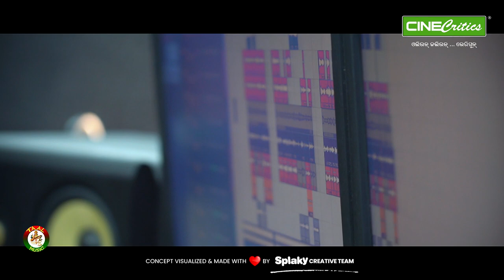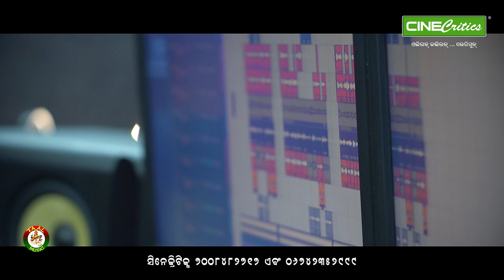Sad Song - Monalisa Bahaghara Pare Kemiti Acha - Prayatatma Rath - New Odia Emotional Marriage Song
for upcoming Marriage season, New Odia sad emotional song titled "Monalisa Bahaghara Pare Kemiti Acha" by Singer Prayatatma Rath on a emotional and sad lyrics by lyricist Debashis Mallick. You will love this song and enjoy with sadness and emotions packed with Odia marriage.

Share the video if you like it.

Song - Monalisa Bahaghara Pare Kemiti Acha
Singer - Prayatatma Rath
Lyrics - Debashis Mallick
Producer - Debashis Mallick
Audio Label - Taal Music & CineCritics
Distribution - Splaky Music
Concept & Visualization - Splaky Creative Team

0:00​ Intro
0:14​ Monalisa Bahaghara Pare Kemiti Achha Song
4:22 About Splaky Studio
5:02 Outro

Write your feelings and comments on this new Odia sad emotional song in video comments section and keep visiting us for daily new song release.